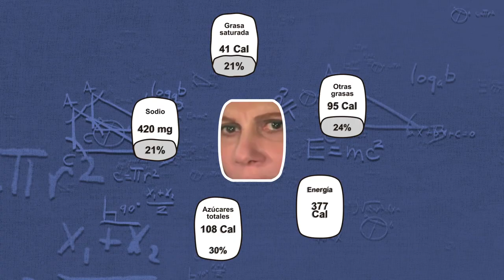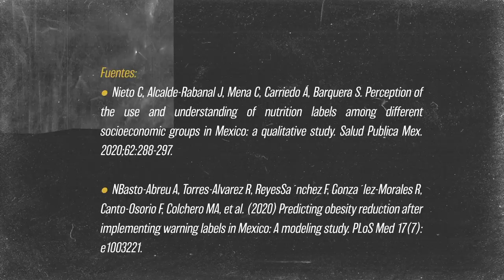EXCESO DE MENTIRAS EN LOS ARGUMENTOS DE LA INDUSTRIA | MITO 1: La evidencia científica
La industria de alimentos y bebidas quiere hacernos creer una serie de mentiras sobre el etiquetado frontal de advertencia. Una de ellas es que sus ventajas para la salud carecen de evidencia científica.
¡Nosotros te contamos la verdad!